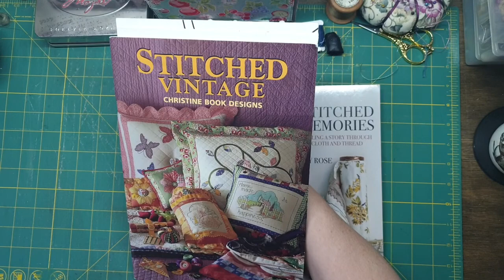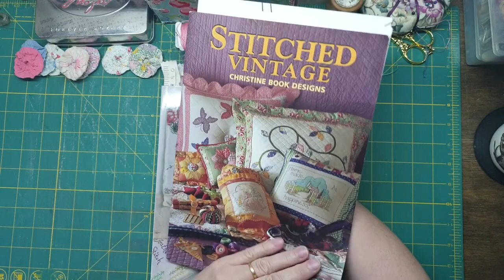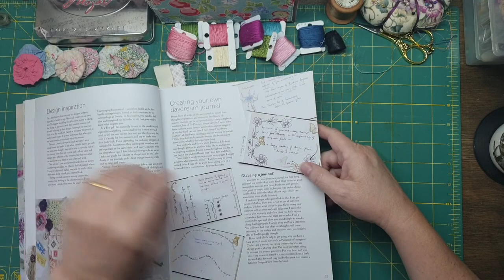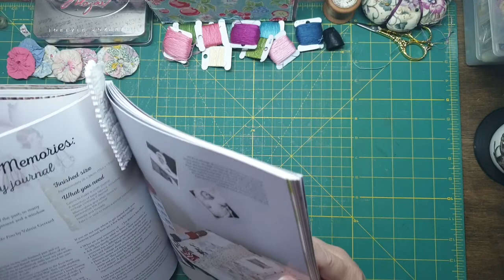Vintage Sewing Techniques - Collage block pt 1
This Months block is a Beauty - Vintage sewing collage/accessories.
I will be over sea's for the Month of May so I wont be answering any questions until I Get home.Enjoy creating this one I sure did.